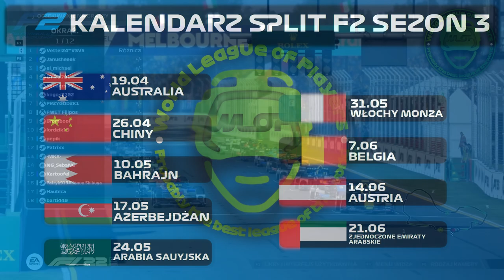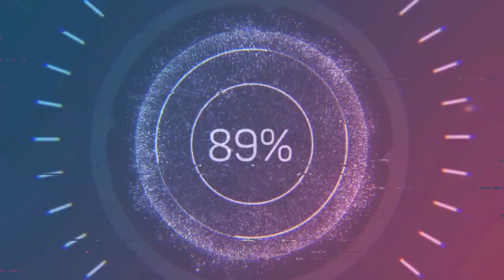WLOP | split F2 | Trailer | sezon 3 | STARTUJEMY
⚠️ Ważne Linki ⚠️

Zapraszamy na zapowiedź sezonu 3 w splicie F2  w World League of Players